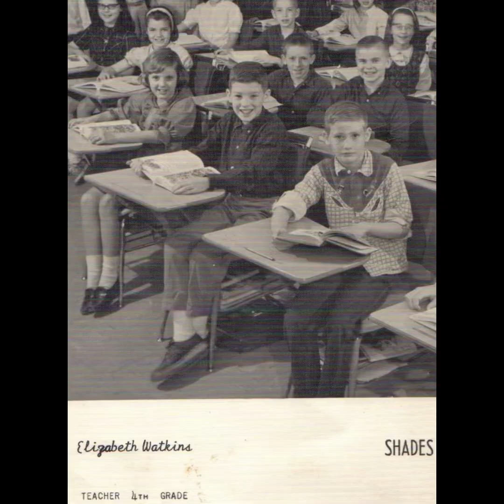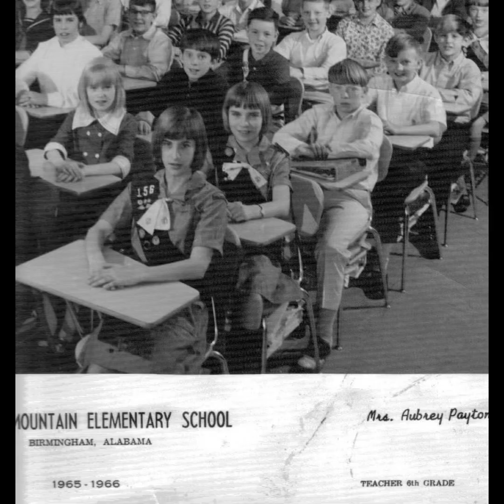Happy birthday Dad!